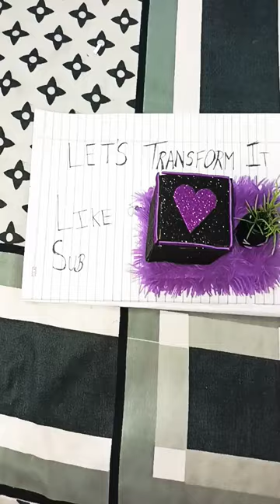decorated small pot ring 💍 🎁 box🥳🤩😍🥰